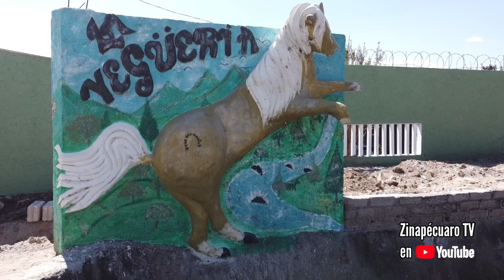Por fin, el video de la Yegüería, digo, de José Maria Morelos, mpio. de Zinapécuaro (con Omar Tapia)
Interesante historia de esta comunidad relatada por el Dr. Raúl Omar Tapia Pérez, cronista del municipio de Zinapécuaro